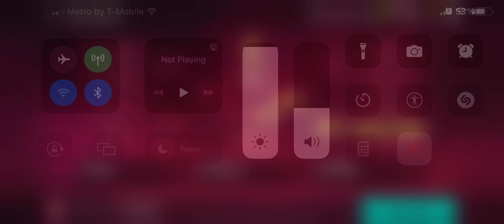Full penalty shootout Ghana 🇬🇭 vs Brazil 🇧🇷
THIS MUSIC OR ANY SOUND OF THIS GAME IS NOT OWNED MY BE ALL CREDIT OF THIS VIDEO GOES TO THE CREATOR OF THE GAME THAT HAS DONE A GREAT JOB WITH THE GAME 😊😁😁